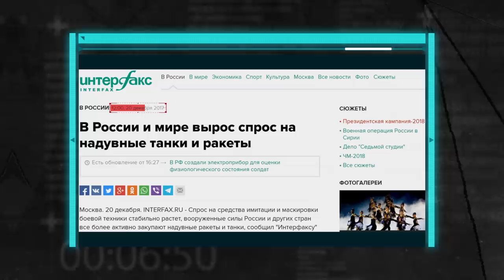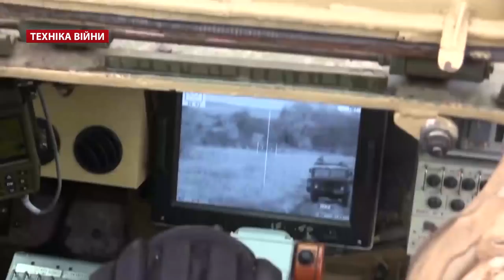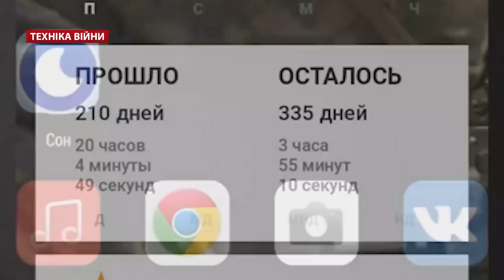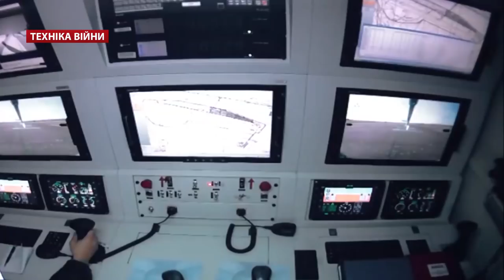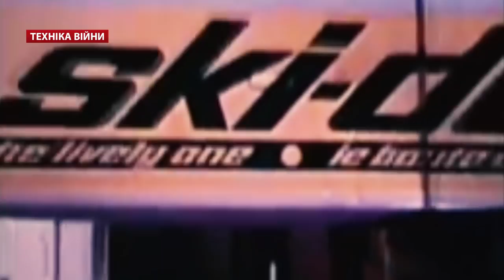ТЕХНІКА ВІЙНИ №109. Надувна техніка. Снігоходи [ENG SUB]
У випуску:
- Надувна військова техніка. Хибні мішені. Сирія. Леопард-2. ПТРК
- Петро Порошенко. Законопроект «Про національну безпеку України». НАТО, США, ЄС
- Рік 18-го окремого вертолітного загону в Конго
- Оновлений безпілотник PD-1. Збитий в АТО російський Орлан-10
- Гальмування партії БТР-4
- Нагородна зброя від Міноборони у 2017 році
- Російський блогер Solid вражений український сухим пайком
- Небезпечний додаток “ДМБ Таймер”. «Розумний годинник» в армії Ізраїлю
- Безгільзова гвинтівка L5 від FD Munitions
- M2 A2 Bradley для Збройних сил Лівану
- Росія розмістила Искандер-М у Калініінградській області. КНДР показала на параді Hwasong-15
- Другий Zumwalt завершив ходові випробування. Поломки МРК РФ Вишний Волочок. Румунія втратила єдиний підводний безпілотник
- Безпілотник Anka-S вже на озброєння армії Туреччини. Ударний БПАК Ірану Mohajer-6
- Катастрофа AH-64 в Японії. Збитий Су-25 в Сирії. Аварія Т-50 в Сингапурі. Singapore Airshow 2018
- Бойові снігоходи та квадроцикли. ДПСУ, ССО, ДШВ, світ